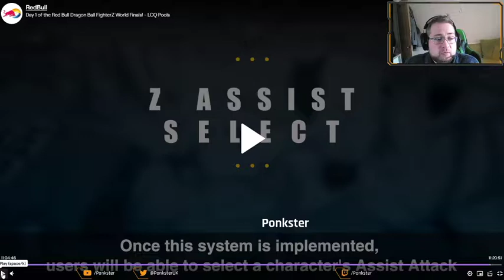Lets Talk DBFZ Season 3!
Gonna go over the S3 announcement video with my thoughts and feelings on the next patch. My official rating for this announcement is 10/10 Pogs